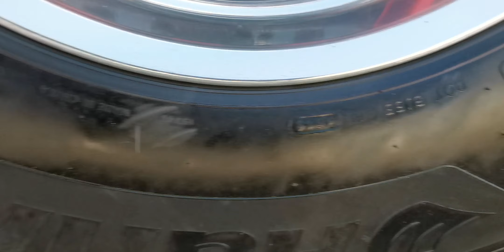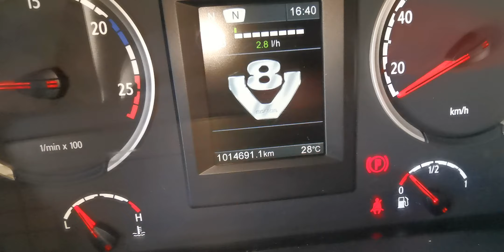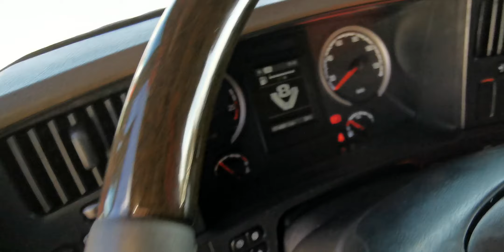Scania V8 560 rok 2012 River Trade